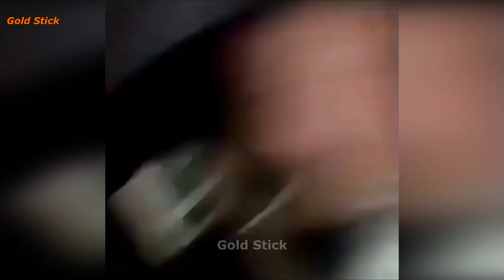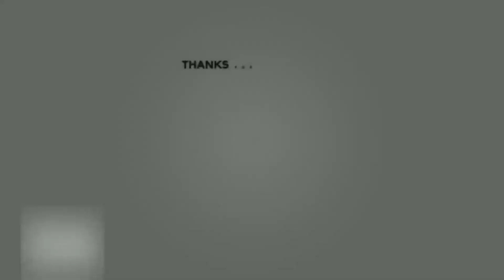Best falls | Stickman Dismounting funny and epic moments | Like a boss compilation